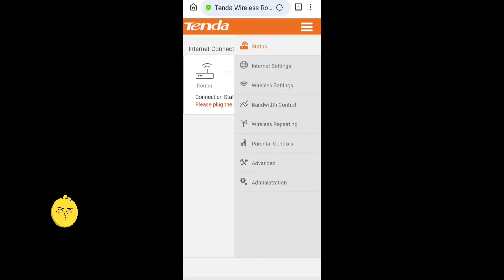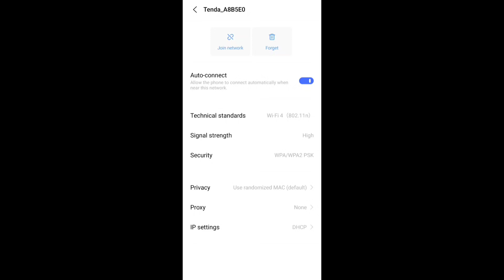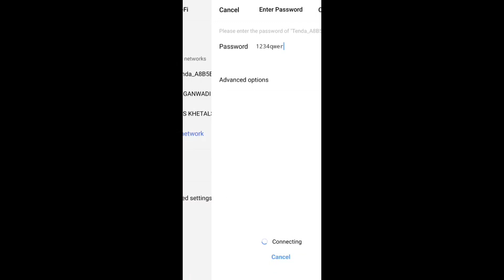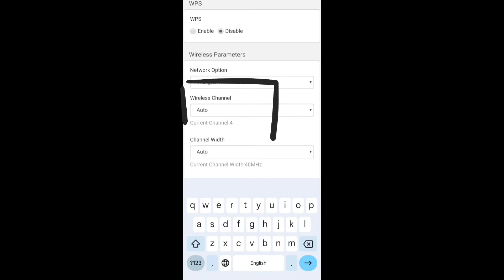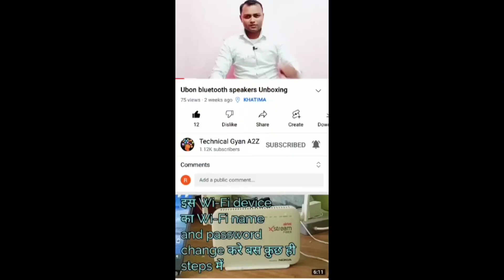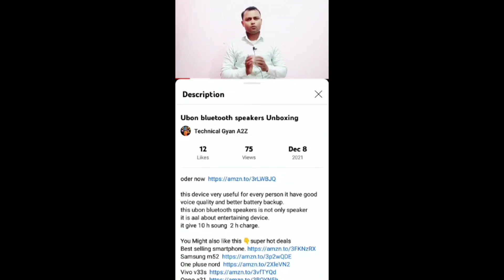wifi problem and solution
Wi-Fi ka password change karne ke bad device automatic connect nahin ho rahe hain.
device trying to connect again and again
We discuss how to fix Wi-Fi problem.
Fix Wi-Fi not working
Wi-Fi not connect automatically when I change the Wi-Fi password

Oder now
Tenda wifi

You Might also like this 👇super hot deals
Best selling items
Wifi power bank

अपना कीमती समय देने के लिए हम आपके आभारी हैं
आशा करता हूं हमारे वीडियो से आपको उचित जानकारी मिली होगी
ऐसे ही प्रतिदिन हमारे वीडियो को अपना प्यार देते रहे।
हम आपको ऐसे ही ज्ञानवर्धक और रोचक जानकारी देते रहेंगे
आप यूं ही बने रहे अपने यूट्यूब चैनल के साथ ।
जिसका नाम है  Technical Gyan a2z